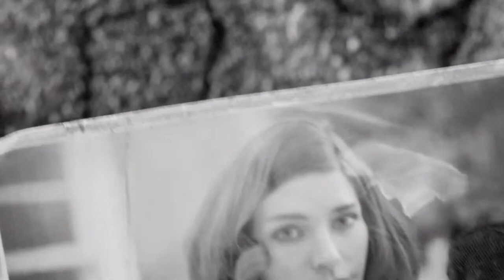Fallout 4 - Vault 111 - Gameplay Walkthrough Part 1 (PS4 XBOX PC HD)